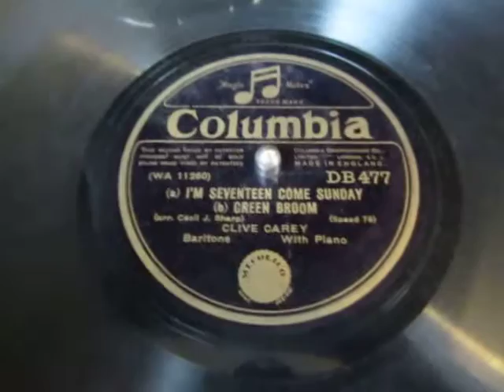I'm Seventeen Come Sunday - Green Broom - Clive Carey - Baritone - Folk Songs - HMV 109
Here's the brilliant English Baritone Clive Carey performing two popular folk songs I'm Seventeen Come Sunday - Green Broom from a rare 78 rpm shellac record probably recorded around the late 1920's.

Francis Clive Savill Carey CBE (30 May 1883 – 30 April 1968),[1] known as Clive Carey, was a British baritone, singing teacher, composer, opera producer and folk song collector.